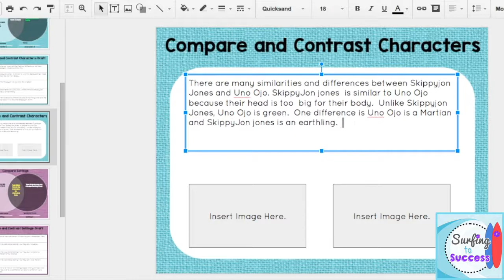Compare and Contrast for Google Classroom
Digital graphic organizers take students through the process of writing a compare and contrast paragraph. Compare and contrast characters, settings, and events using piece of literature.